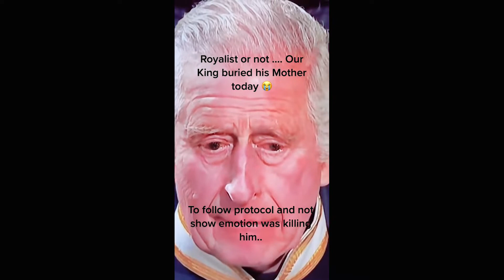ADA YANG TAHU DIMANA RATU BERADA SAAT INI ?